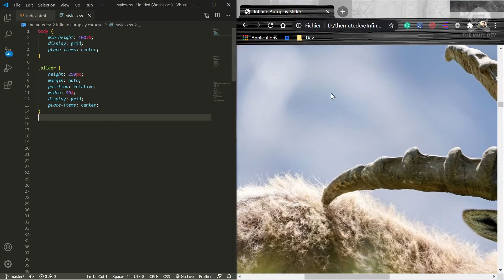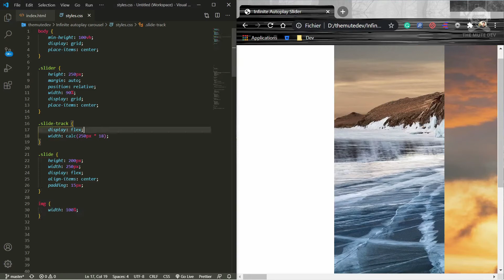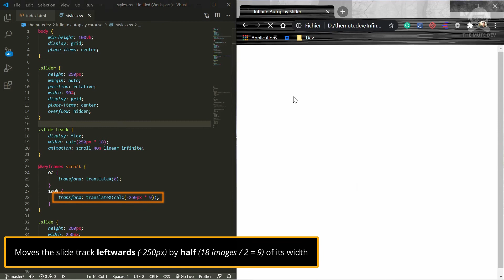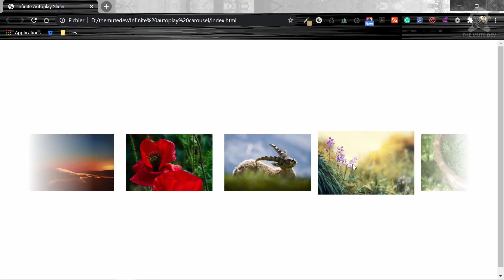How To Make An Infinite Autoplay Slider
Ever wondered how to make an autoplay slider that scrolls indefinitely without any JavaScript? This tutorial will guide you step by step on how to achieve this trick. This slider features gradient shadows on both sides. On mouseover, the slider stops and applies a smooth transition to the current image.